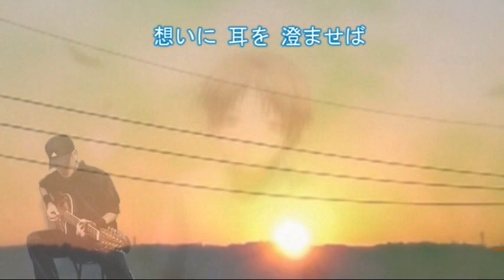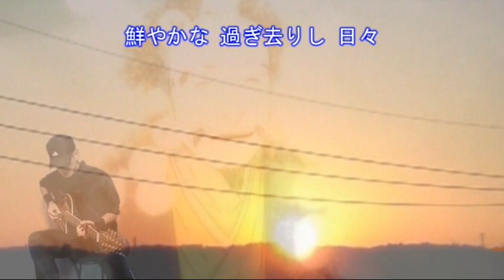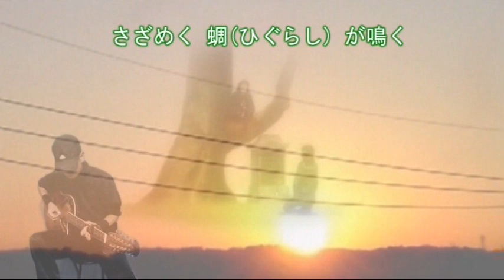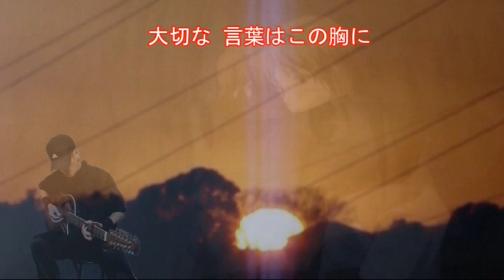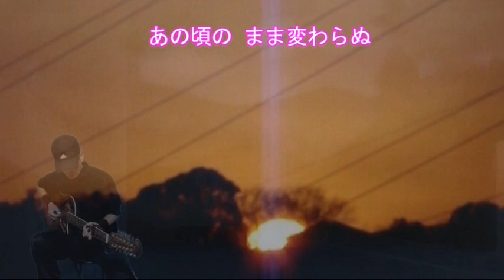夏目友人帳 夏夕空 ／中孝介 (kousuke atari) ｛♪sang with the guitar♪｝